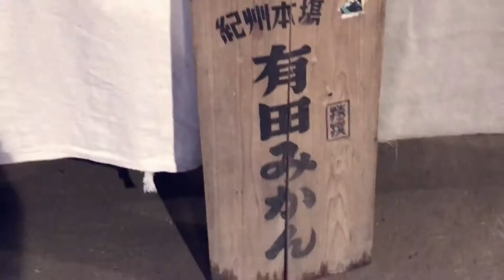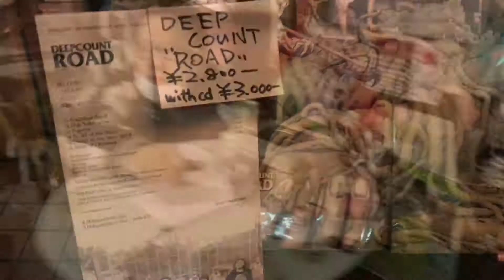2017 1028 29 AQATUKI 2days